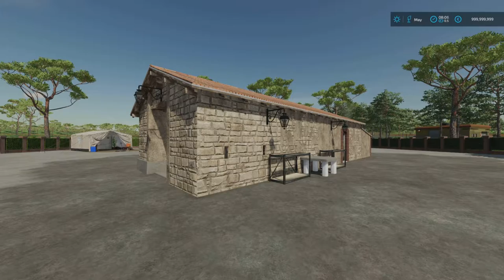FS22 New Mod (console): Oven For Cookie And Bread | Mods in the spots # 266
In this episode I put a mod (on console) in the spotlights.

Mod:  Oven For Cookie And Bread
By:    NYKK3
Size:  24.96 MB
Version:   1.0.0.0
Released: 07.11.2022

Info copied from the modhub:

Building with wood-fired oven for bread and biscuits, enter the ingredients manually and bake the bread and biscuits yourself.

You can buy the bucket to transfer the ingredients that you produce from the pallet to the kneading point.

- Building For Bread and Biscuits:
Price: $ 50.000
Maintenance fee: $ 25 / day

- Bread and Biscuits Point of Sale:
Price: $ 100